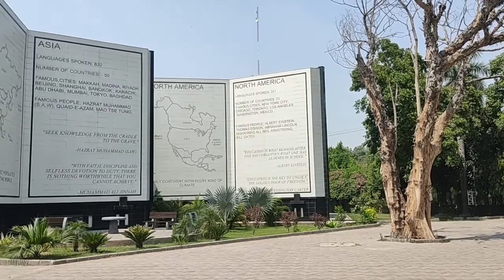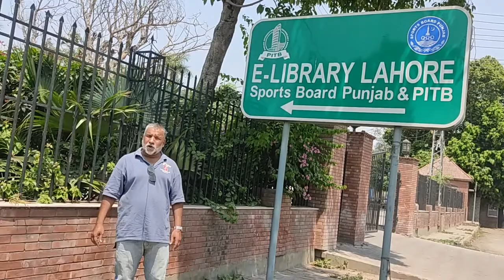Tour of Nishtar Park Sports Complex Lahore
This is an amazing place in Lahore,where all major sports stadiums of international level are found.
                 Nishtar Park Sports Complex is itself a sport city.